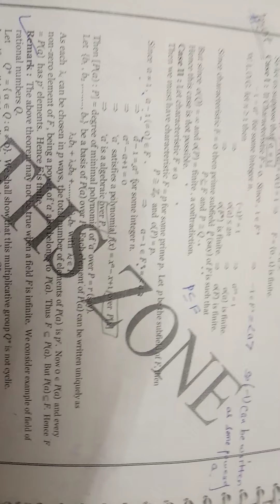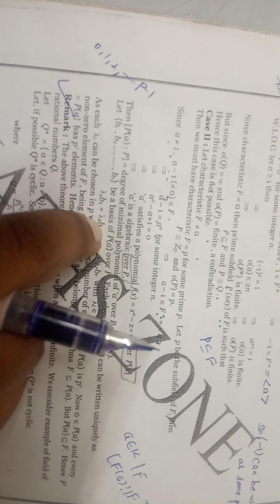converse part of last thm if F* is cyclic then F is finite